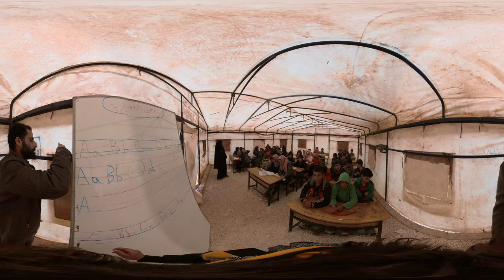The Dream Factory: Virtual Reality